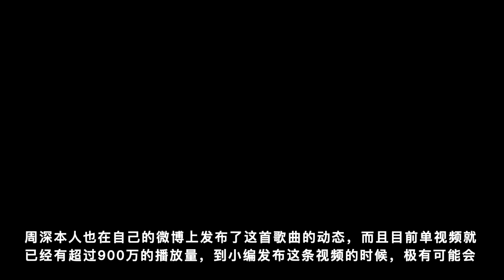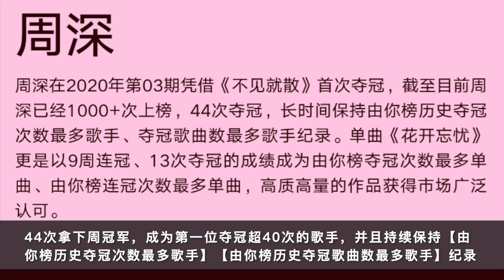周深：超40次夺冠历史第一，今晚直播探访中秋晚会 | 小道会